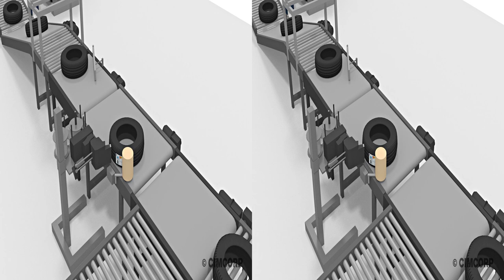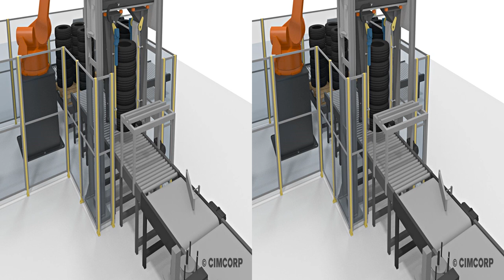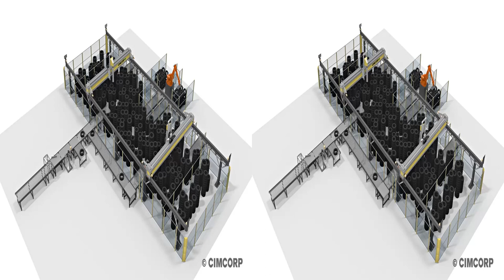CIMCORP Labelling 3D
Animation of a labelling system in 3D.